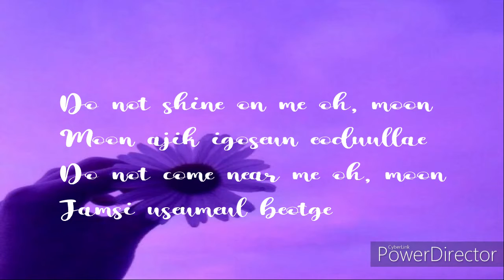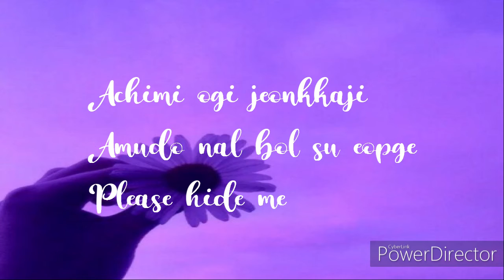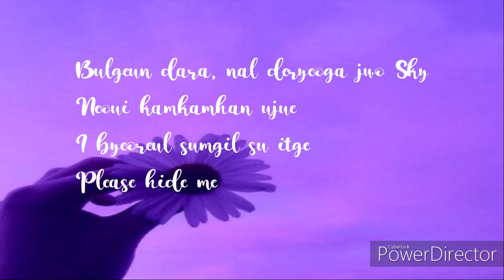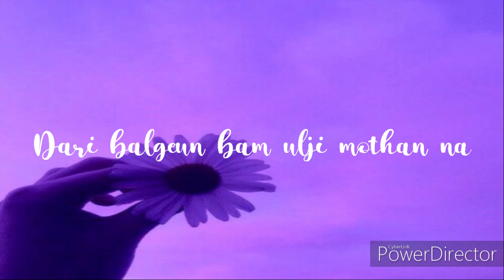MOON" 가사 (G) I-DLE /Nightcore/Romanized Lyrics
Different Version songs of Various Artist, for any song request comment down in the comment section

New Announcement
Songs update will be every Thursday and Friday